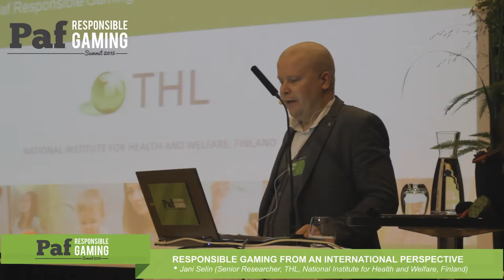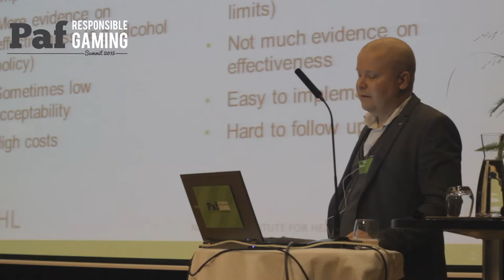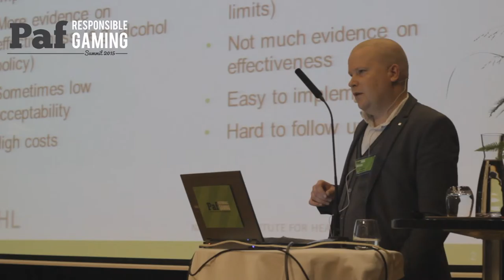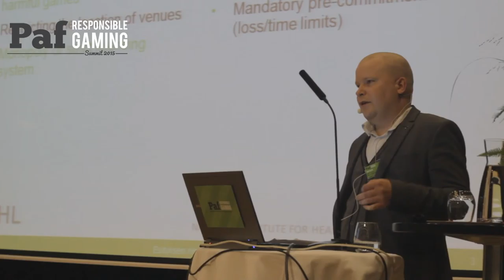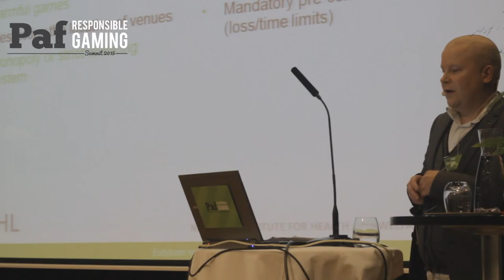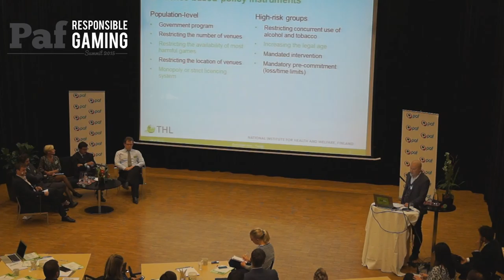Jani Selin, Senior researcher. Responsible gaming from an international perspective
Jani Selin works as a senior researcher at the National Institute for Health and Welfare, Finland. Selin holds a PhD in sociology, and for a decade his research has focused on the regulation of addictive behaviors in contemporary societies. Selin´s recent research has dealt with the politics of responsible gambling.